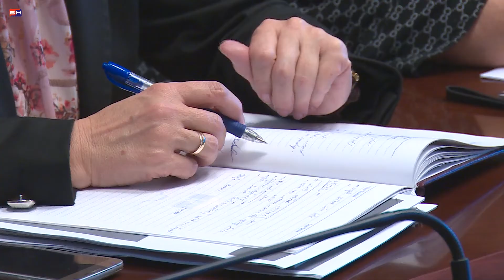Viskovic o sanaciji nasipa i ciscenju kanala